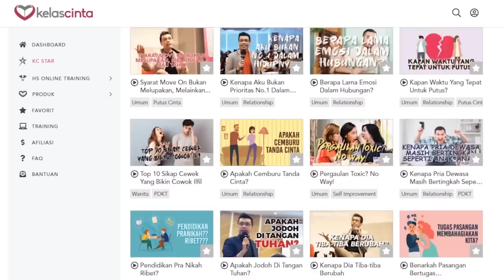CEWEK HARUS JAGO MASAK?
Apakah wanita wajib bisa mengerjakan segala urusan rumah tangga? Simak penjelasannya dalam video ini.
Video merupakan potongan dari konten KCStar:
"Apa Wanita Wajib Bisa Urusan Rumah Tangga?"

Daftar KCStar dan dapatkan Video premium durasi 60 menit + Ebook GRATIS

Hubungi Whatsapp customer service untuk memesan atau bertanya tentang produk atau 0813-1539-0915.